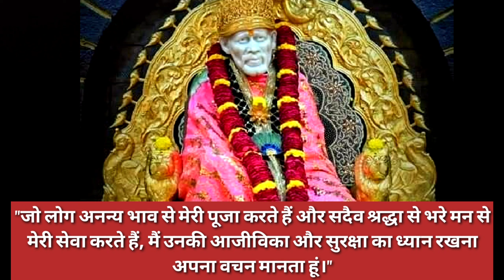sai sandesh today 17/2/24🌺 सुबह सवेरे साई संदेश 🌺 subah savere sai sandesh